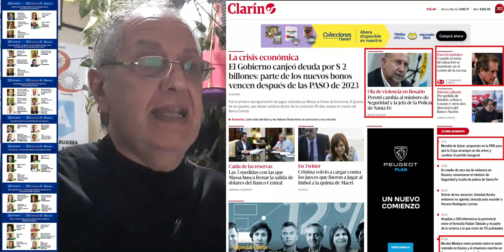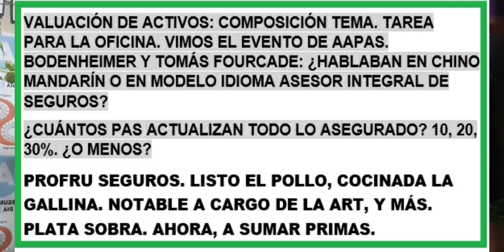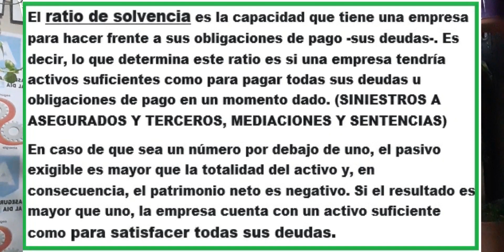9A Valuar Activos es Actualizar Sumas. PROFRU. RESOS Y RAMAS. GAMAN compró CEMLA. Ratio de Solvencia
¡RESOS Y MÁS RESOS, NUEVAS RAMAS Y NUEVAS SOCIEDADES!
¡Y CADA DÍA MENOS ASEGURADOS...CUÁCK!
LOS ASEGURADORES SON TODOS LADRILLOS
(SALVO EXCEPCIONES).
EL PRODUCTOR ASESOR DE SEGUROS, "UN ASESOR INTEGRAL
DE RIESGOS". ¿O NO?
VALUACIÓN DE ACTIVOS: ¿QUÉ M. ES ESO? ¿PARA QUÉ?
GAMAN COMPRÓ CEMLA. Y SIGUE SUMANDO.
RATIO DE SOLVENCIA: LO QUE MUUUCHAS NO TIENEN. IGUAL,
AL NO HABER REGULADOR QUE REGULA, NO PASA NADA.
DÍA INTERNACIONAL DE PUEBLOS INDÍGENAS HOY 9-8. COMO
LA DIVERSIDAD Y LA PARIDAD DE GÉNERO, VERSO.
A LO JOSÉ SANATA (FIDEL PINTOS)